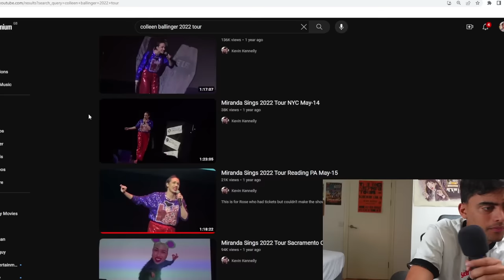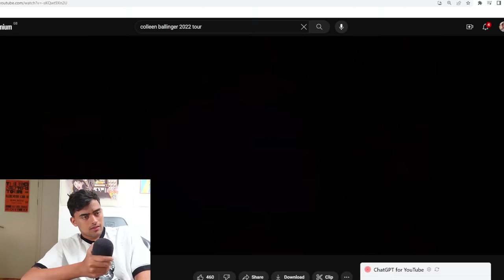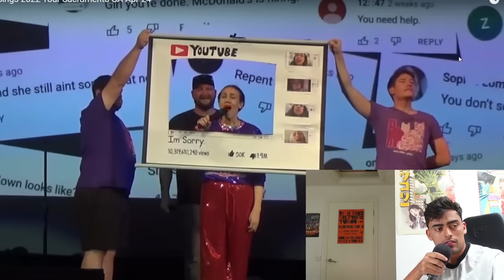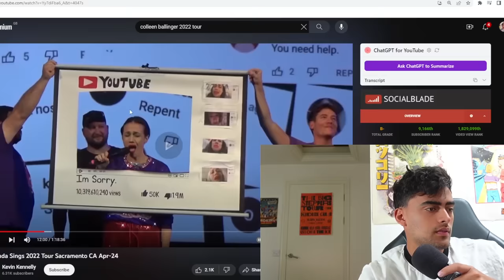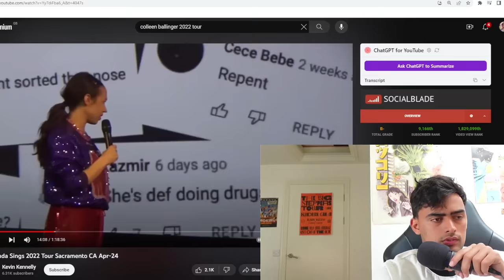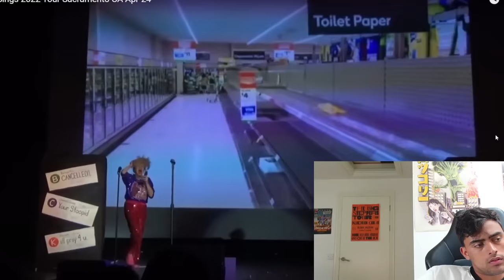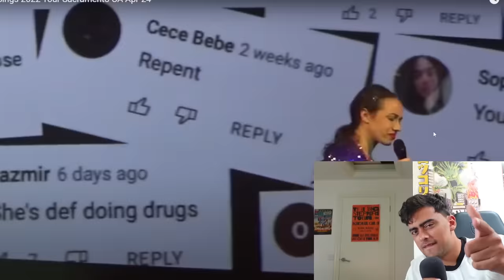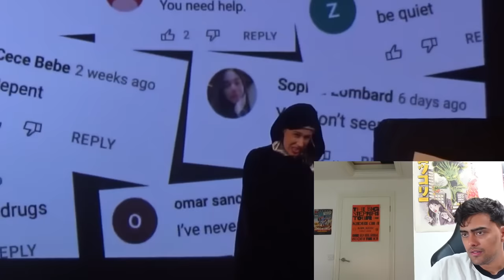Colleen's Final Tour Was A Disaster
this video is all about the Colleen Ballinger's Miranda Sings 2022 tour and how badly aged it is, hell yeah